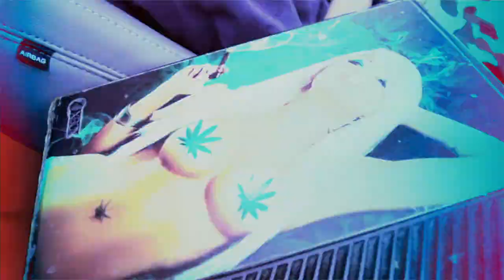Thurgo Kush - Narcs (shot by Dexta Dave)